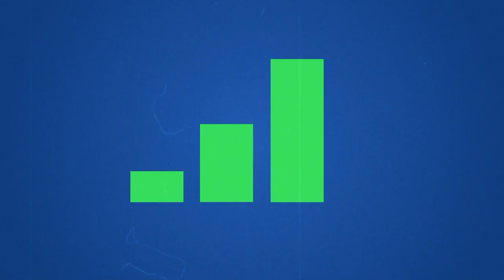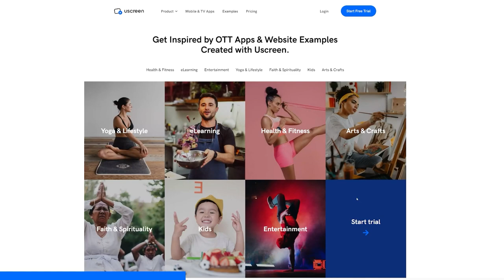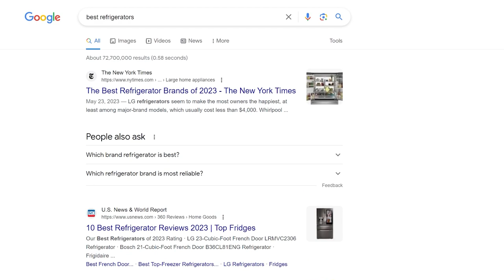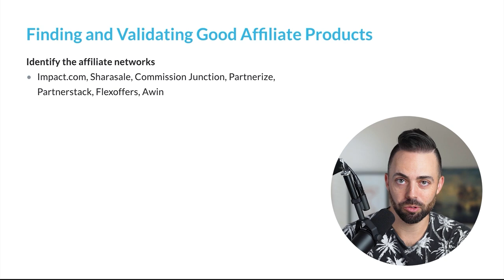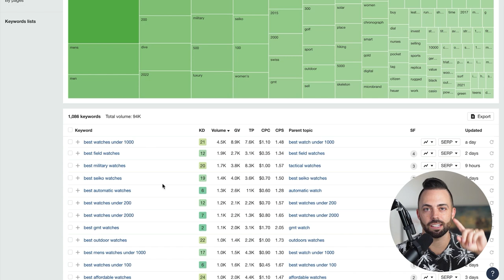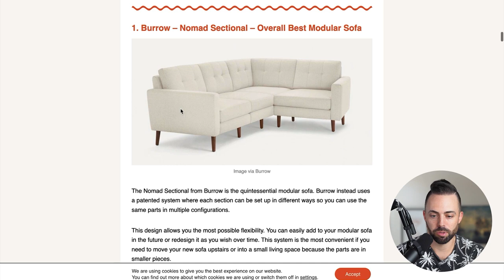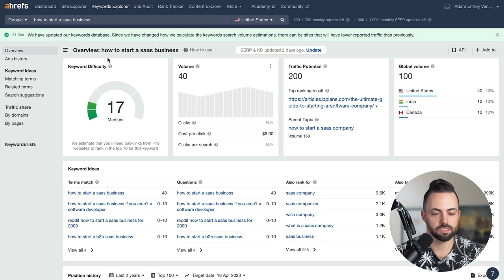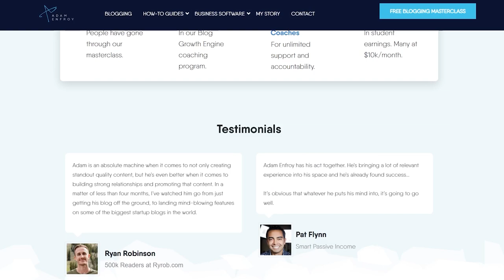The 7 MOST PROFITABLE Affiliate Marketing Niches to Make $10k a Month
In this video, I cover how you can choose the most profitable affiliate marketing niche so you can start making money with your blogging business.

TOC:
00:00 Intro
01:05 Choosing the "perfect" niche
05:17 Mastering search intent
05:51 Informational vs. Transactional intent
08:55 Creating content for the right niche
12:28 Finding and validating affiliate products
18:44 Affiliate site examples
18:55 Outdoor niche
19:45 Home niche
21:34 Fitness niche
23:33 Finance niche
23:49 SaaS niche
24:57 Fishing niche
25:33 Insurance niche
25:54 Thinking about opportunities